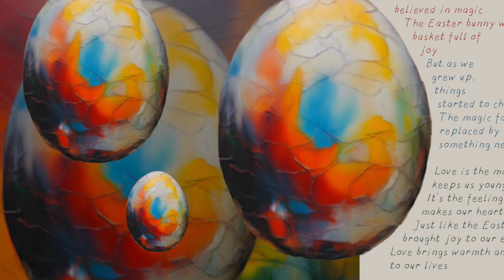the Easter bunny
What the Easter bunny is to children, love is to adults   - - -

When we were kids, we believed in magic
The Easter bunny with its basket full of joy
But as we grew up, things started to change
The magic faded, replaced by something new

Love is the magic that keeps us young
It's the feeling that makes our hearts sing
Just like the Easter bunny brought joy to our eyes
Love brings warmth and beauty to our lives

Musik und Lyrik: Assistiert durch suno.ai
Bild: Hans Schneider und suno.ai
Video: imovie